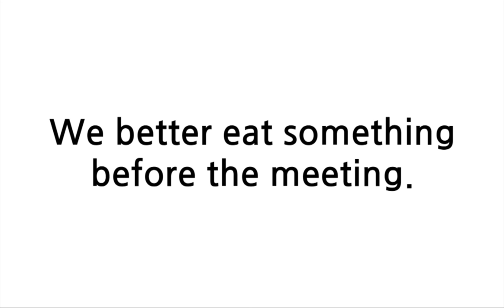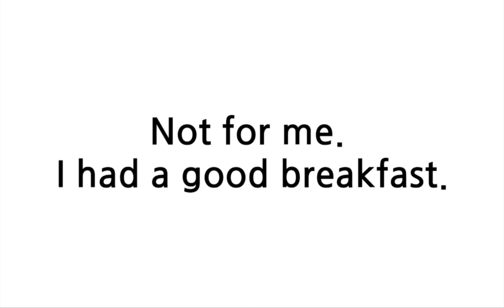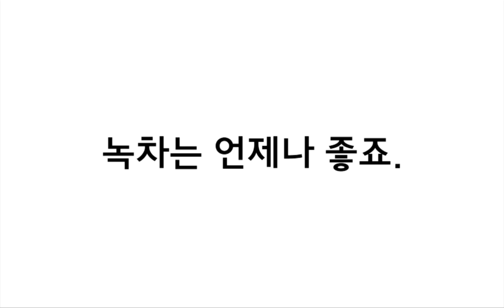배트면 영어회화 [기초훈련 2일]